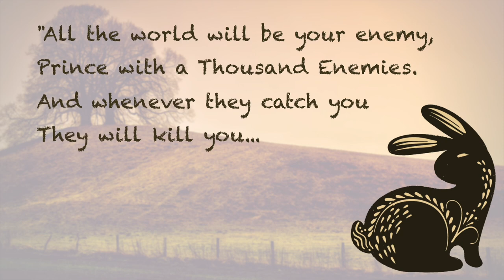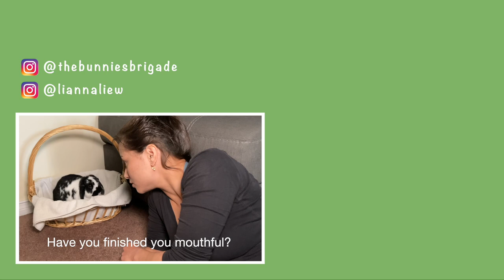The Misunderstood Pet - PART 1: Friends, Not Food || START HERE to Rethink Rabbit Care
Are rabbits really cage animals?? 🧐 Rabbits are arguably the most misunderstood pet, with so many people still keeping them in cages or hutches and not giving them the attention they NEED. Rabbits are intelligent animals that require love & companionship. So let's break down centuries of deep-rooted ideas about rabbits and RETHINK rabbit care.

In this video we'll be understanding prey animals and what being at the bottom of the food chain has meant for today's pet rabbits.

📖 RECOMMENDED READING
Watership Down by Richard Adams

*We'd like to thank the smart pups at Dees Happy Dogs for showing off their skills for this video*